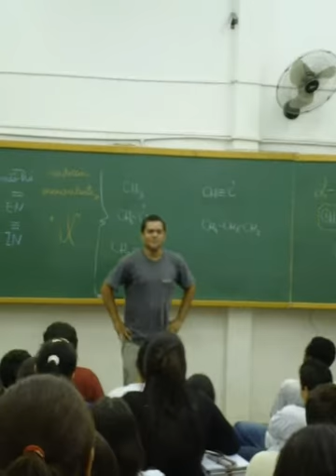chupeta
aula do chupeta